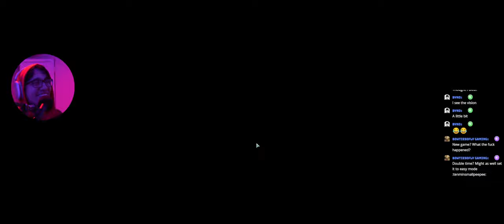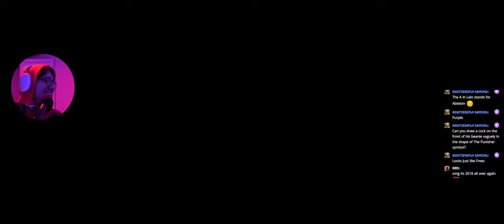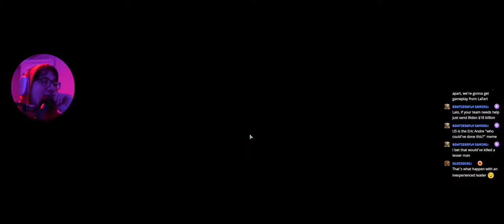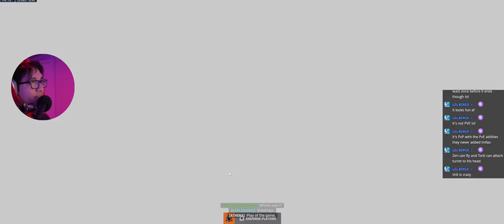karl wanted me to play overwatch with him so idk man